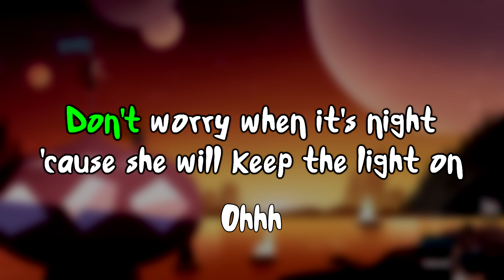Shining Star (End Credits) - Star Vs. the Forces of Evil Karaoke [Official Instrumental]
Here's a karaoke version of 'Shining Star', the second outro theme from Season 3+ of Star vs. the Forces of Evil. Like you'd see on a karaoke machine, with scrolling lyrics and all that.
Plays at the end of every episode from season 3 onwards.

The audio here is the official instrumental. I got it from Olymp Arch, who recorded it from Disney Channel On Demand, where it went undubbed in Malaysian. I had to change the speed and pitch, but here's their video

The font I've used for the karaoke text here is the 'Forces of Evil' font by EclipsaButterfly. It's based on the font used in promotional material for SVtFoE. You can find it here: